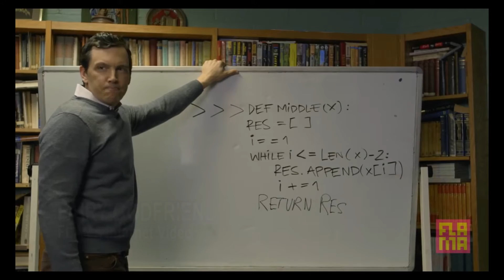Erica Hernandez Comedy Reel